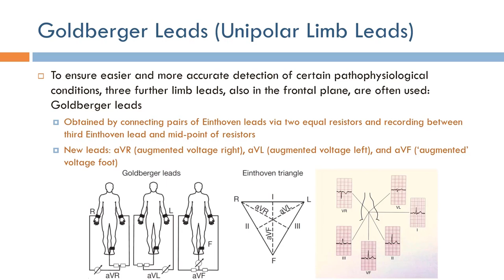Short Topics in ECG: Goldberger (Unipolar Limb) Leads (Arabic Narration)